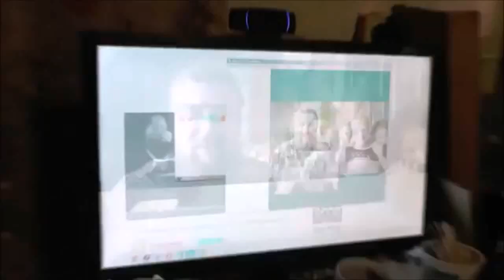Стоит ли переезжать? И 4 вопроса по этой и любой теме. 23.03.2015